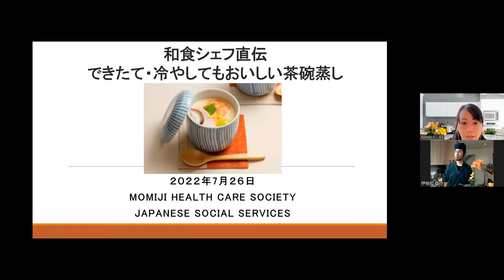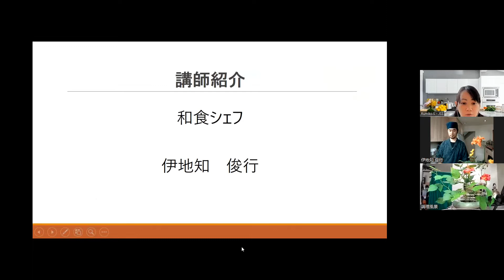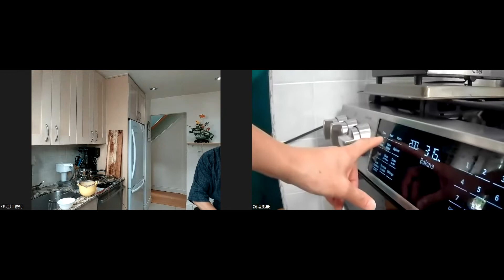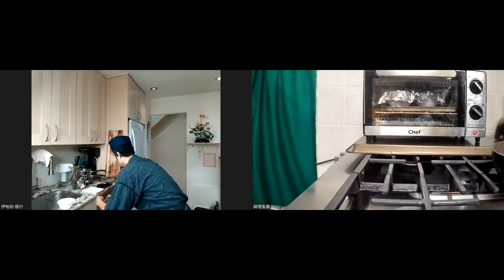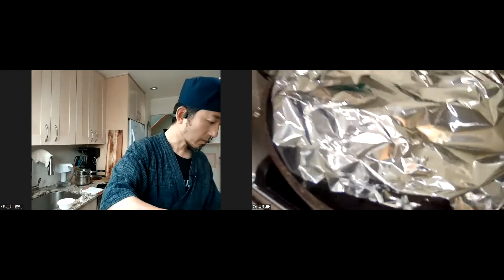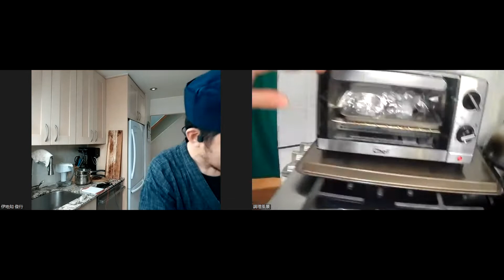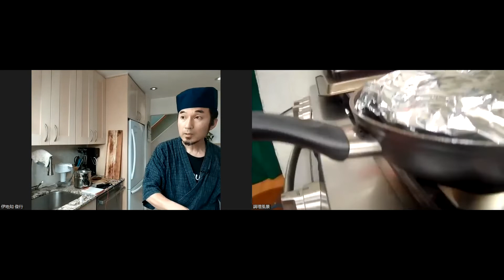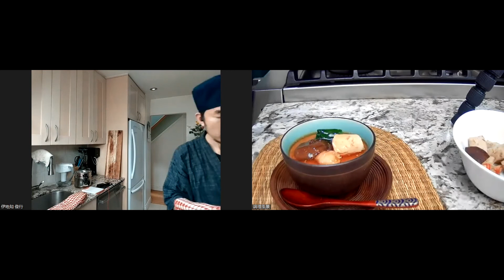【JSS/Momiji e-Learning】和食シェフ直伝：できたて・冷やしてもおいしい茶碗蒸し/Cooking with Japanese Chef：Chawan-mushi 07-27-2022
つるっと美味しい定番和食のひとつ、茶わん蒸し。しかしカナダでも食べたいけど蒸し器がない、作るけど「す」が入ってしまう、うまく固まらない、味付けが難しい、三つ葉・かまぼこ・銀杏など「ザ・茶わん蒸し」素材が手に入らない…、など悩む方もおられると思います。今回は和食のプロから失敗しにくい、またオーブンなど王道の蒸し器以外でも作れる茶わん蒸しを、代替え具材などを交え紹介していただきます。できたて熱々はもちろん、実は冷やしても美味しく夏にもぴったりです。
Chawan-mushi is one of the most popular Japanese dishes; it tastes delicious and smooth! However, there is some difficulty making it in Canada, such as obtaining certain ingredients (mitsuba, kamaboko, and ginkgo nuts). It is also difficult to obtain the right flavour and texture. This time, a professional Japanese cooking chef will introduce you to a recipe for chawan-mushi that is no-fail and can be made without using a steamer, incorporating some alternative domestic ingredients. It can be served hot or chilled, making it perfect for summer!